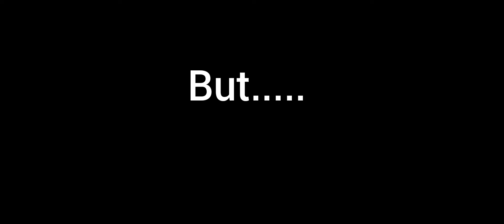THOR lost everything 😥thor is the unluckiest person in mcu😢#